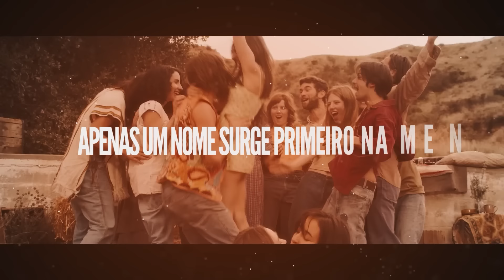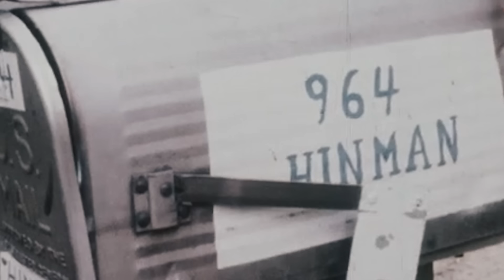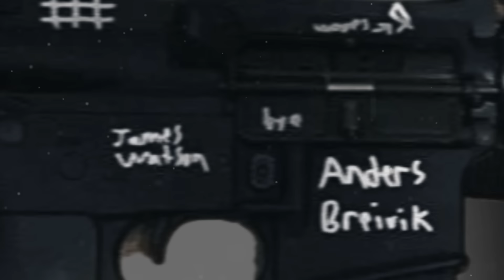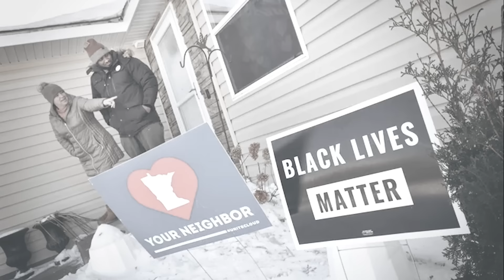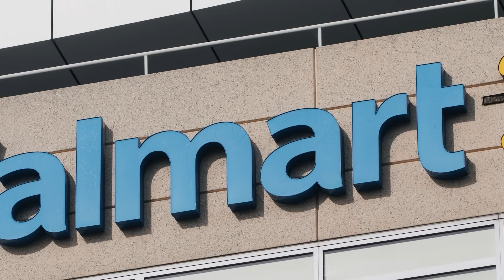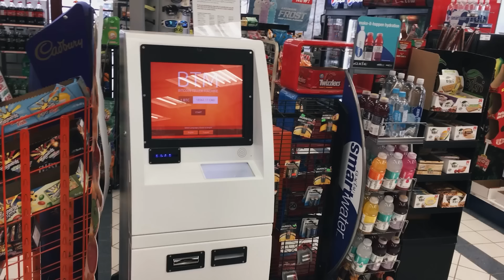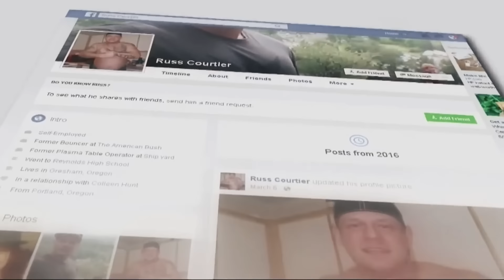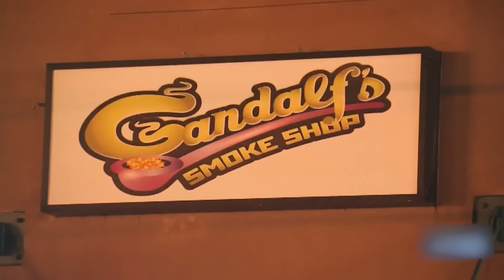Este membro do KKK debochou do juiz no tribunal. Não VEJA se você é sensível.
Este racista debochou no tribunal e juiz não perdoou...

Bem-vindo ao mundo dos tribunais, onde a justiça pode ser imprevisível e a insanidade se torna realidade. Prepare-se para uma jornada repleta de momentos épicos e surreais. Dos argumentos mais inacreditáveis às reviravoltas mais impressionantes, embarque nesta montanha-russa jurídica e descubra os momentos mais loucos de tribunal de todos os tempos.

Este vídeo é feito no formato de reportagem jornalística/documentário para fins informativos, educacionais e de entretenimento. Isenção de direitos autorais de acordo com a Seção 107 da lei de direitos autorais de 1976, é permitida a utilização justa para fins como crítica, comentário, reportagem jornalística, bolsa de estudos e pesquisa.

* Para questões relacionadas à direitos autorais envie um e-mail.